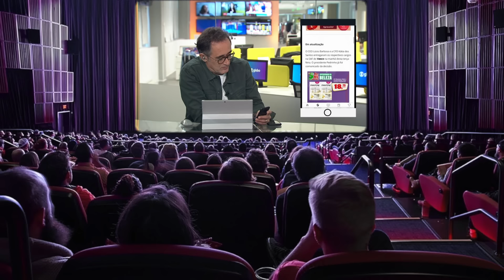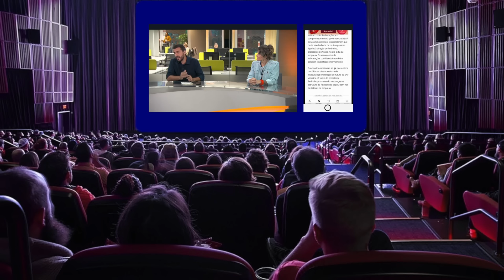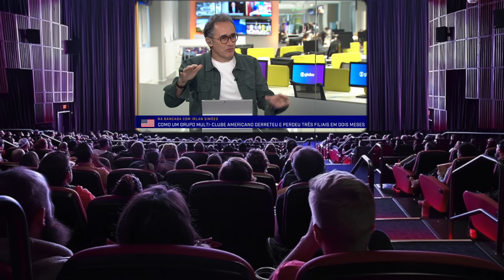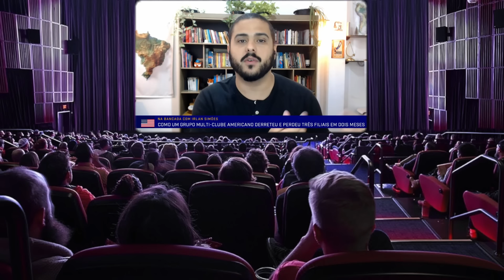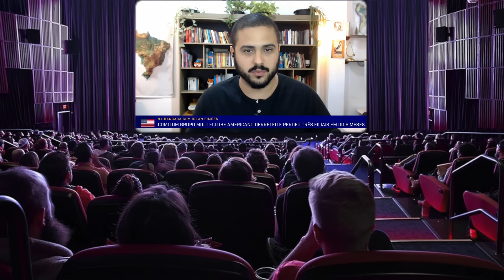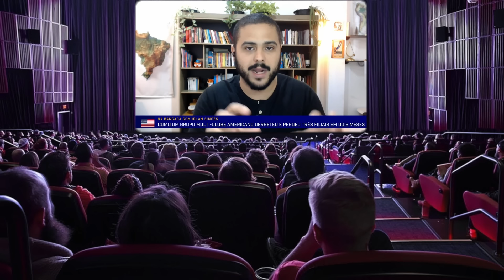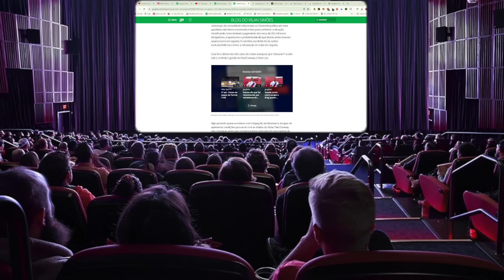POR ISSO EU FUI CONTRA CLUBE EMPRESA NO VASCO, SOU E SEMPRE SEREI....AS FALÊNCIAS SÃO REAIS....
LINK DO PROCESSO MOVIDO PELA LEANDENHALL CONTRA 777  EM INGLÊS :
🎇 LINK DA FICHA DE INSCRIÇÃO PARA A ASSOCIAÇÃO MOVIMENTO VASCO DO POVO